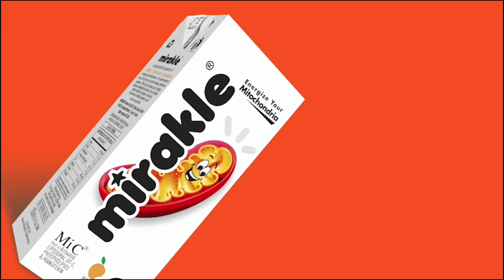2021-22 ஆம் ஆண்டிற்கான மத்திய பட்ஜெட் குறித்த முதல் ஆலோசனை கூட்டம் டெல்லியில் தொடங்கியது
2021-22 ஆம் ஆண்டிற்கான மத்திய பட்ஜெட் குறித்த முதல் ஆலோசனை கூட்டம் டெல்லியில் தொடங்கியது